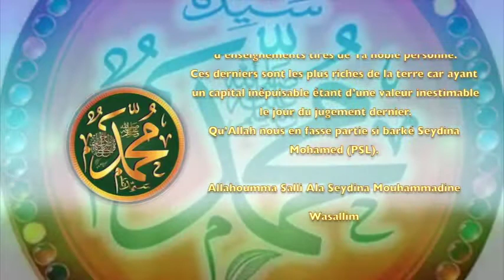POEME SUR LE PROPHETE PSL : 94 KENZA AHMADA : LA RICHESSE